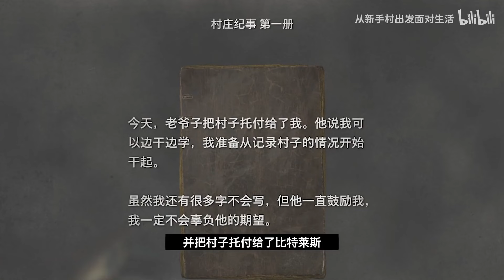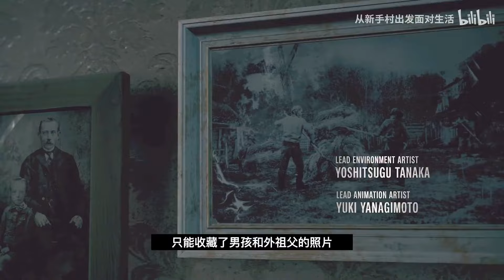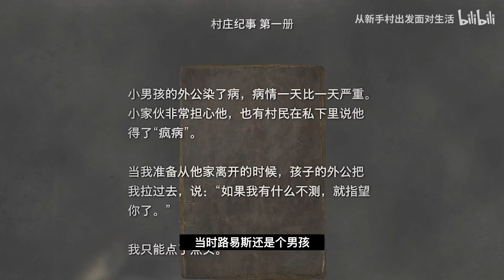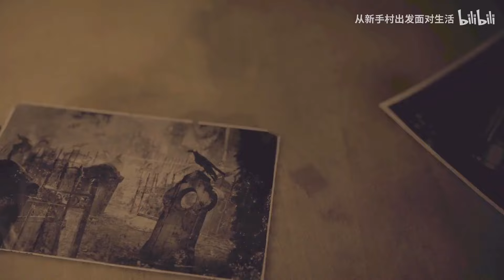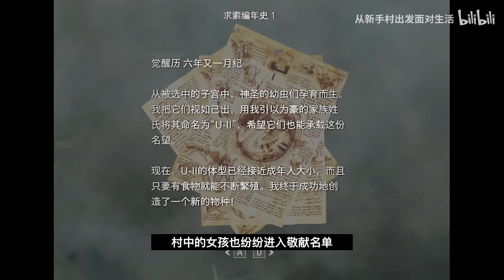【生化危機大百科】最後的村長 比特萊斯·門德茲